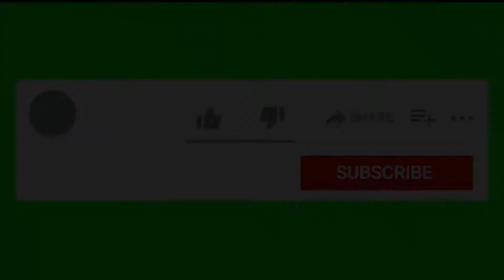Fast and Run | Beautiful Energetic | Dance & Electronic Music || NCM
Video by alenta azwild from Pexels

Image by shutterbug from pixabay

Thankyou